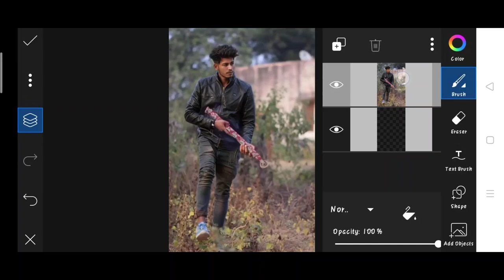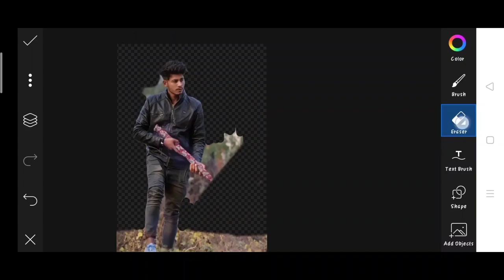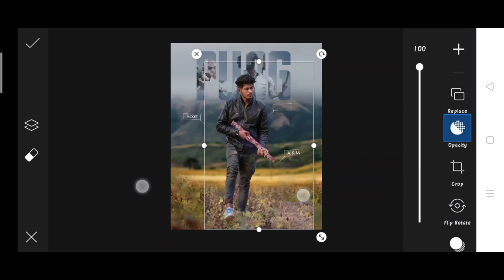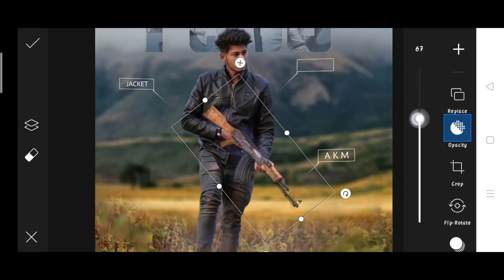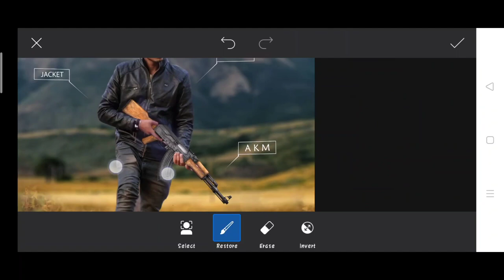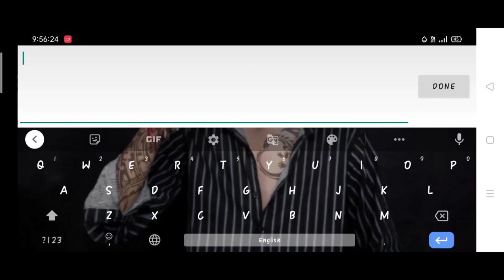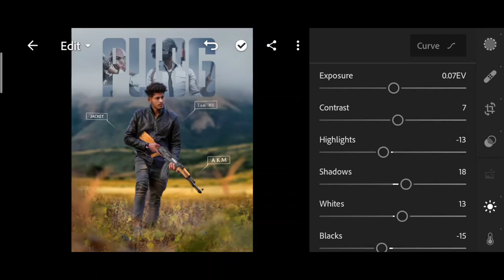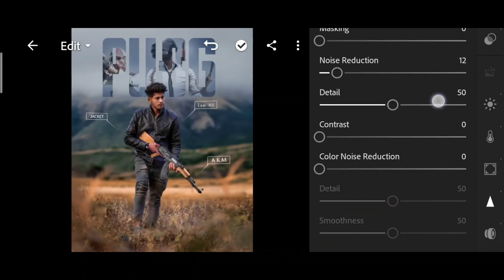Himmat Singh new photo editing | himmat Singh pubg photo editing | himmatSingh PicsArt photo editing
1. Photo editing
2. Picsart photo editing
3. Snapseed photo editing
4. Lightroom photo editing
5. Autodesk SketchBook photo editing
6. Photoshop photo editing
7. Photoshop tutorial
8. PicsArt tutorial
9. Photoshoot vlogs
10. Viral photo editing
11. Instagram viral photo editing
12. Glowing message photo editing
13. Glowing heart photo editing
14. Glowing photo editing in PicsArt
15. PicsArt photo editing 2021
16. Cb photo editing
17. Cb photo editing in PicsArt
18. Vijay Mahar new photo
19. Himmat Singh new photo editing
20. Taukeer editz new photo editing
21. NSB PICTURES New photo editing
22. Dm design new photo editing
23. Pranav PG new photo editing
24. Artist aj new photo editing
25. Bollywood actress photo editing